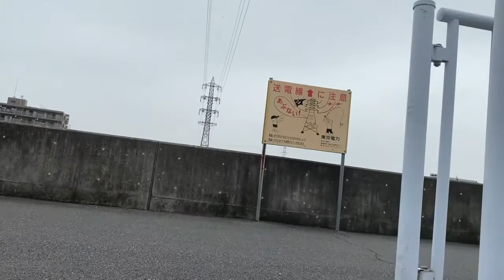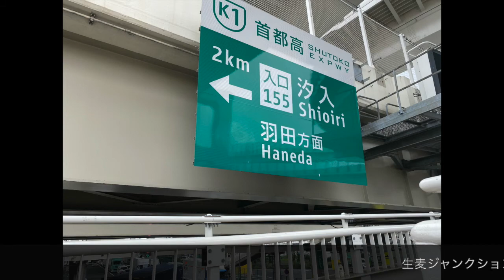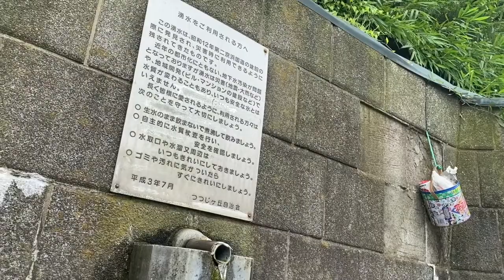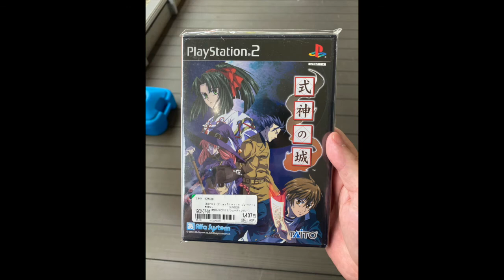チャリで行く美味しい立ち食いそば屋 弁天橋 松の屋さん編 ブックオフ行ったり寄り道もあるよー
美味しい立ち食いそばを食べに行く動画。
第2回目です。
今回は神奈川県横浜市JR鶴見線、弁天橋駅近くの松の屋さんに行って来ました。
そのまま帰るのは勿体ないので、寄り道もしていますよ。
今回も楽しくプチ旅が出来ました。